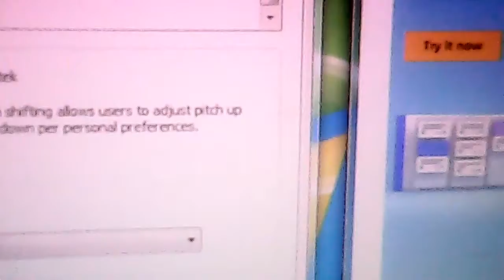SHH Films Furringsar The Puppet Pirate pitch +4 PitchedKaraokeTracks